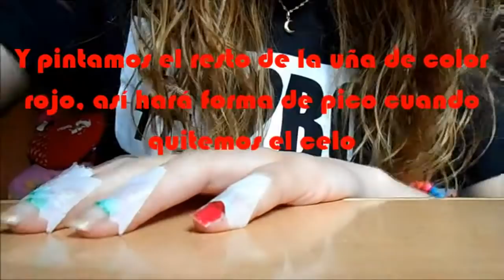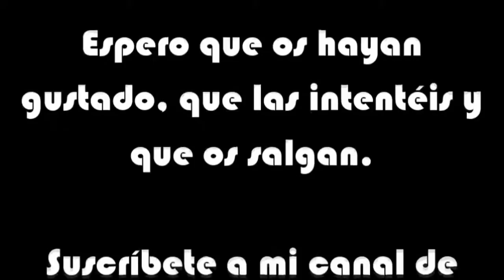Uñas con fresas | CristiNails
¿Te gustan las uñas con frutas? Aprende a hacer este dulce diseño con fresas viendo este fácil tutorial :)